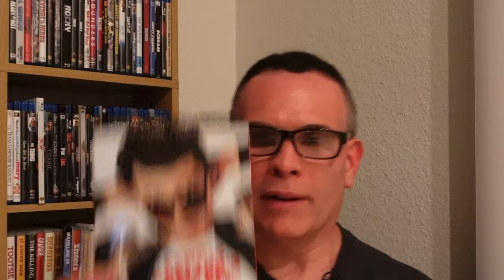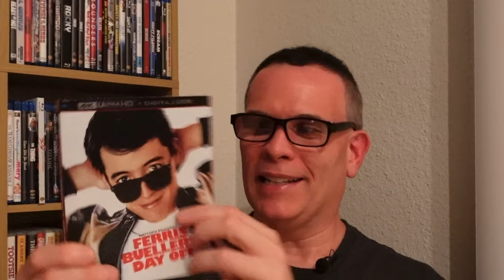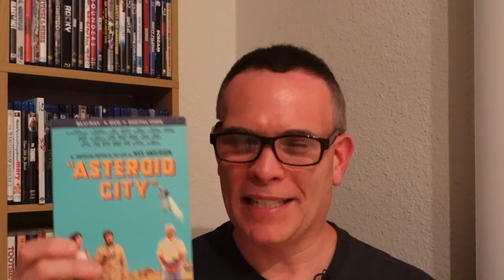Digital Code Giveaways: Ferris Bueller & Asteroid City | 9/15/23 Contest Deadline Has Passed